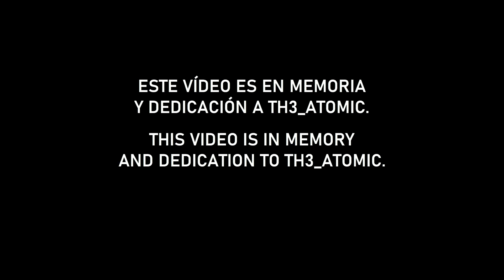7/20 MODE!!! | SOME NIGHTS AT JOE'S 2 REMAKE | MODO 7/20 | CUSTOM NIGHT | DEDICATED FOR TH3 ATÔMIC